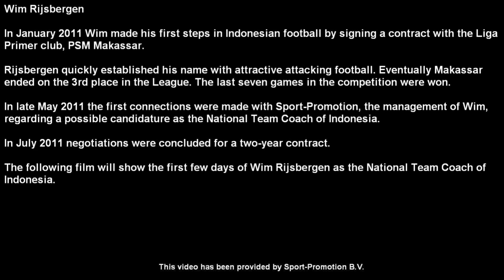Wim Rijsbergen: Head Coach Indonesian National Team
A film about the first few days of Wim Rijsbergen as the new Indonesian National Football Team Coach